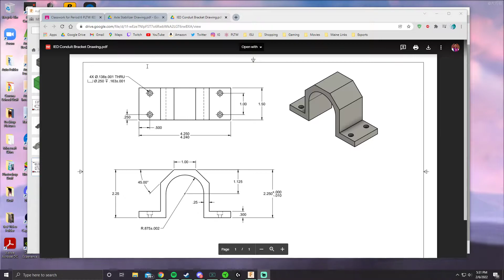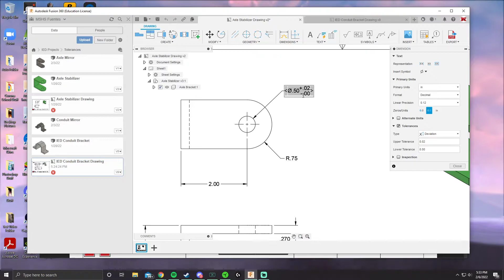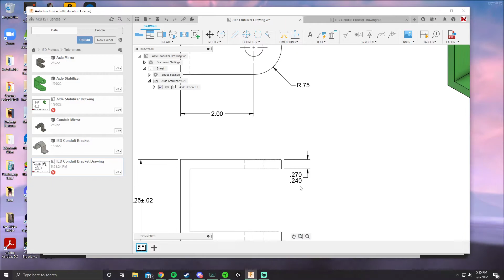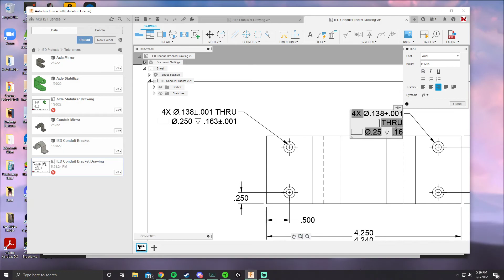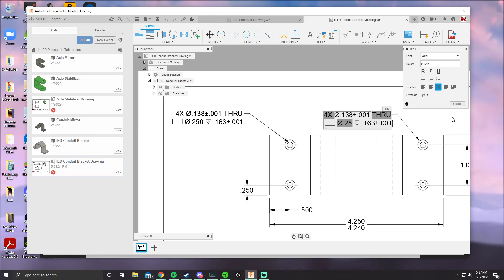Fusion | How to place Tolerances and Hole/Thread Notes on a Drawing Sheet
PLTW IED
MSHS & MWHS